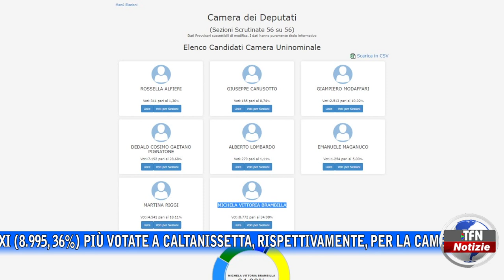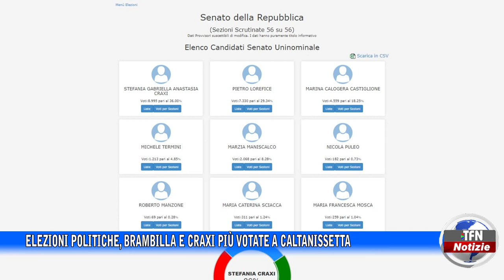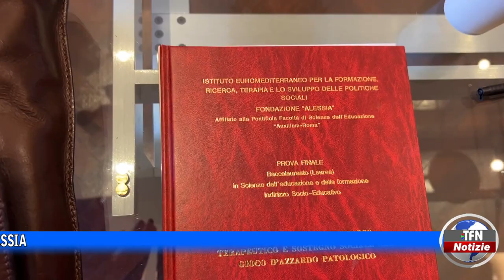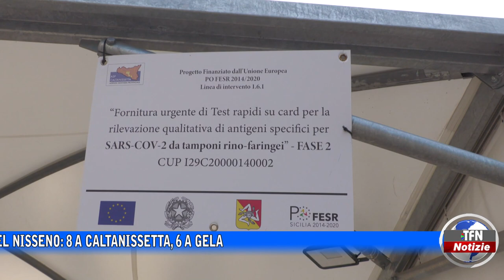Il telegiornale di TFN edizione del 26 SETTEMBRE 2022 – ore 14:00